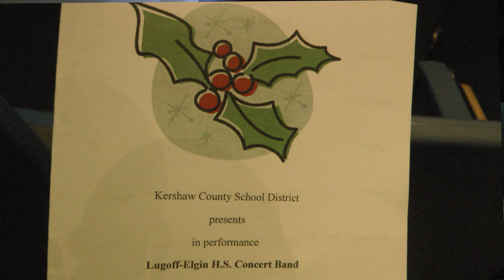2022 LEHS Band Christmas Concert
Lugoff Elgin Band plays a Christmas concert for an appreciative audience.  Music was a master blend of Christmas songs and music styles.

Editor's note: You may see a "blooming" look in a few frames, the result of post edit stabilize from hand held shooting.  I took the slight blooming over the shake it eliminated.